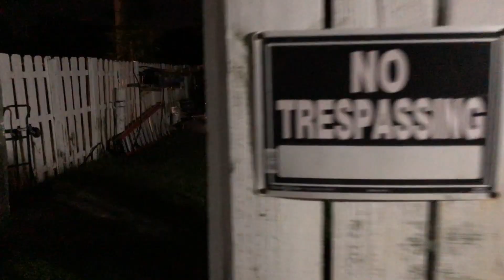2018 GOALS!?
2018 Goals?
Asking around what the best part of 2017 was and what they're looking forward to in 2018.

💀R.I.P. Snapchat